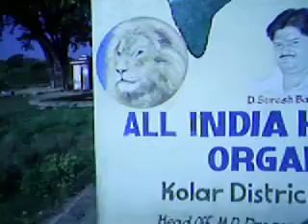kolar gold field historical events by d.suresh babu gilberts